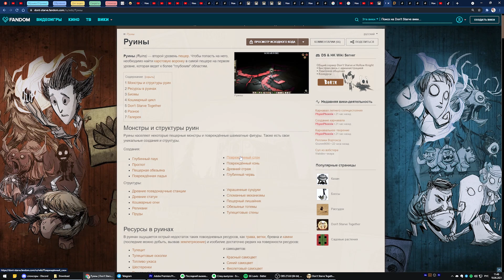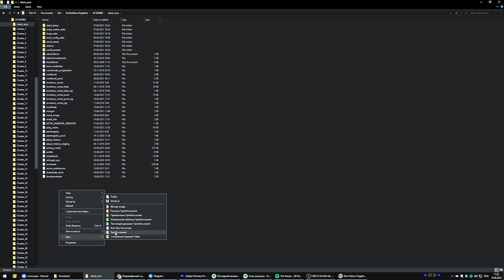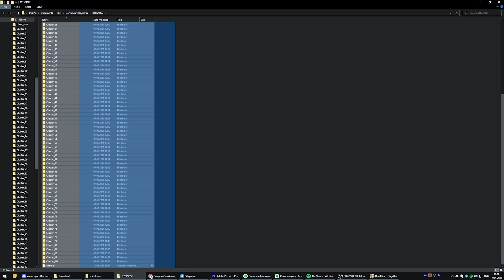Построй свой мир в Don`t Starve Together!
Расскажу как строить свои карты. Все тонкости, благодаря которым твой Ивент получаются такими интересным.

Покажу, как изменять ландшафт, создавать червоточины, настраивать мир, телепортировать игроков, стать невидимым и даже как ходить по воде!

Благодарю F.U.R.Y_117 за команду кастомного спауна в Донт Старв Тугезер.

И благодарю KIPPER за помощь в поиске информации.

Команды:
Червоточины - wormX = c_spawn("wormhole")
wormX.components.teleporter.targetTeleporter = wormX

Телепортация - AllPlayers[X].Transform:SetPosition(X,0,X)

Спавн мобов - inst=c_spawn("sspawner")
inst.size= 1
inst:Start(5)
inst.mob="айди существа"

Установить спавн игроков - for k,v in pairs(Ents) do if v.prefab == "spawnpoint_master" then c_move(v) end end

Тайминг:
0:00 - Как изменять ландшафт
1:46 - Настройка мира
2:14 - Создание атмосферы
4:05 - Телепортация игроков командой
4:36 - Больше места для игроков на сервере
4:57 - Античит
5:14 - Как ходить по воде и стать невидимым?
5:37 - Как создать червоточины?
6:29 - Интересная идея
6:52 - Как дать админа другу
7:22 - Интересные моды
7:52 - Резервные копии миров